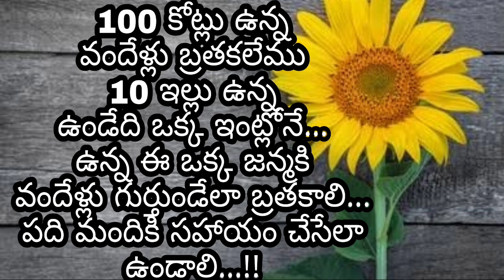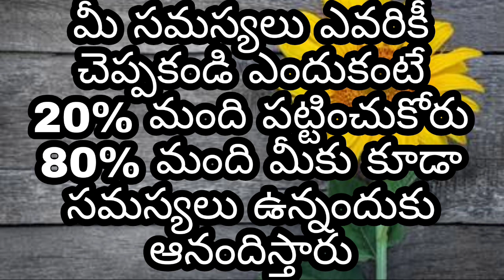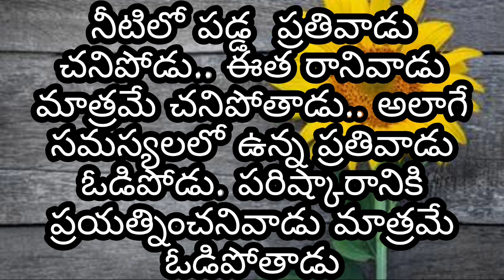"జీవిత సత్యాలు"|Manchi matalu| inspirational quotes| life-changing quotes|sukthulu|jeeevitha satyalu